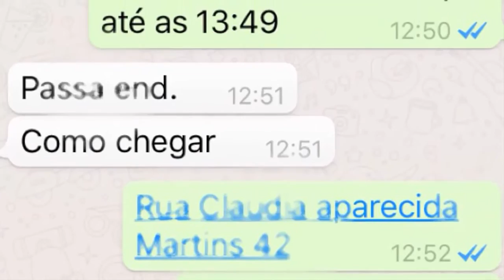Furão Gamer - negocio fechado ou não?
fala galera blz, o video de hoje comento sobre anuncio e negociações furadas...você ja levou um bonde?
ou o vendedor ou negociante desistiu do negocio, comenta ae em baixo.